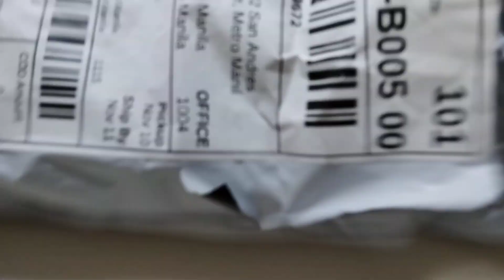Splint for Carpal Tunnel Syndrome